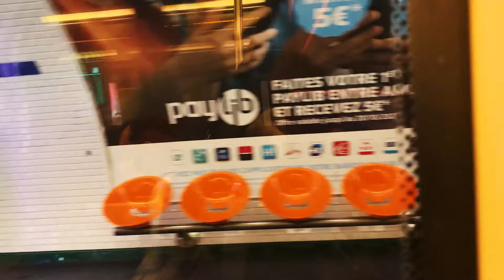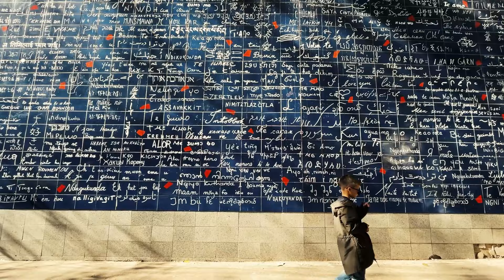EP 3 : A Romantic Weekend in Paris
europe travel malayalam Join us for a romantic rendezvous in the enchanting streets of Paris as we make the most of a magical weekend in the City of Love. In this video, we'll take you along on our whirlwind adventure, exploring the iconic landmarks, savoring exquisite cuisine, and soaking in the timeless charm of Paris.

🗼 Iconic Paris: Discover the timeless beauty of Paris, from the Eiffel Tower's shimmering lights to the artistic wonders of the Louvre Museum.

🥖 Culinary Delights: Indulge in the delectable world of French cuisine, from freshly baked croissants to gourmet dining at charming bistros along the Seine.

💑 Romantic Moments: Share the intimate moments and experiences that make Paris the ultimate destination for lovers from around the world.

🛍️ Shopping in Style: Explore the city's chic boutiques, bustling markets, and fashionable districts, indulging in some retail therapy amidst Parisian elegance.

🌷 Parisian Ambiance: Immerse yourself in the city's ambiance, from leisurely strolls along the Seine to capturing the essence of Montmartre's artistic spirit.

Join us as we relive our romantic weekend in Paris, a city that continues to captivate hearts with its timeless allure.